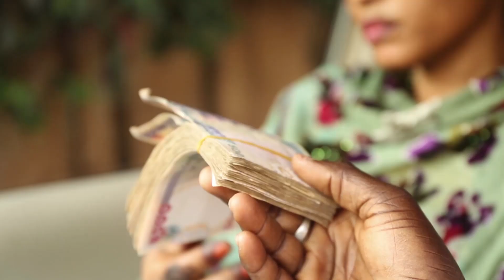Sharhin Fina Finai | Kashi Na 46 | Korarriya | AREWA24